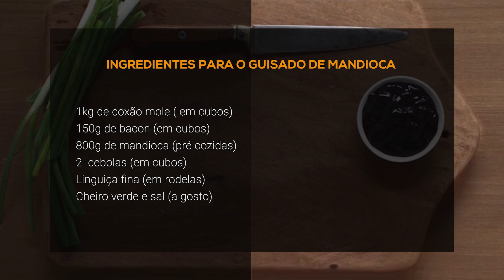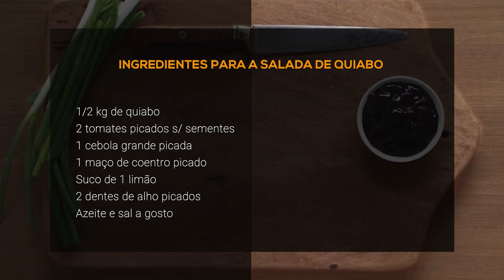Guisado de mandioca e salada de quiabo